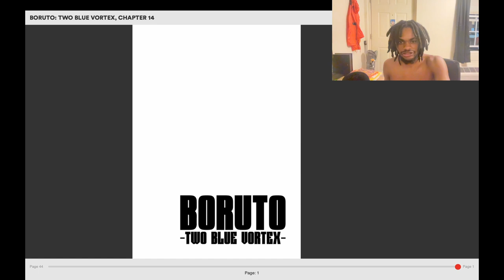[Boruto] They got Boruto locked up like Akon WTF! | Two Blue Vortex Ch 14 Thots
Locked Up Pt 2. - Akon x 6ix9ine